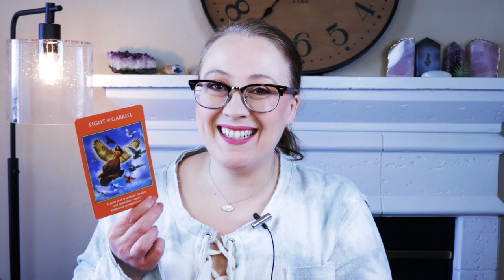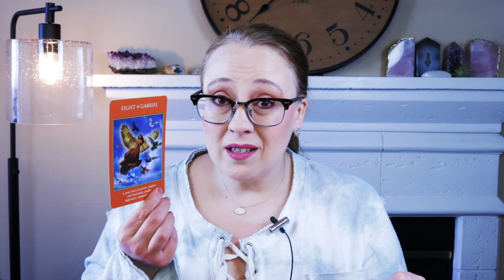SUDDEN CHANGE | APRIL 27, 2022 ANGEL ORACLE CARD READING